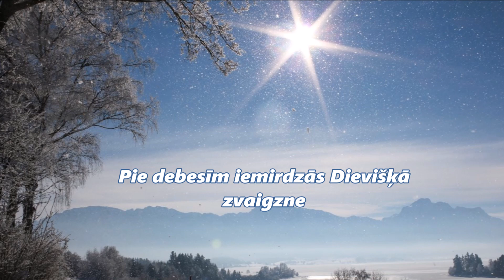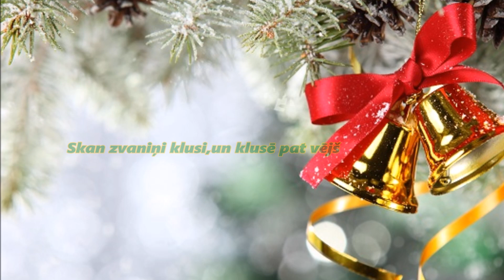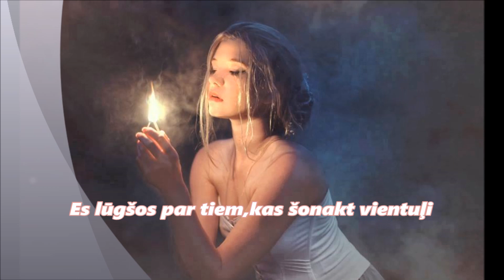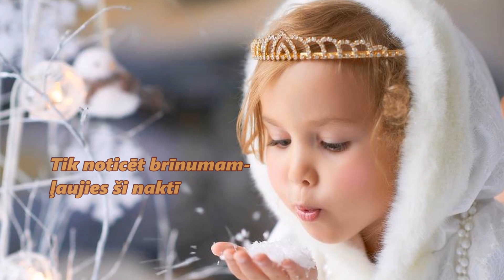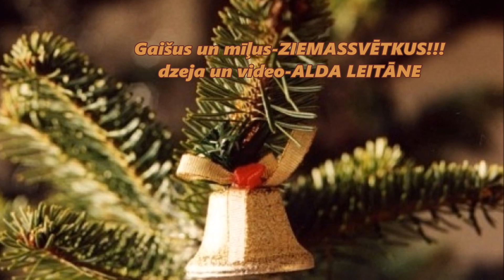Kad ielīst balts brīnums dvēselē